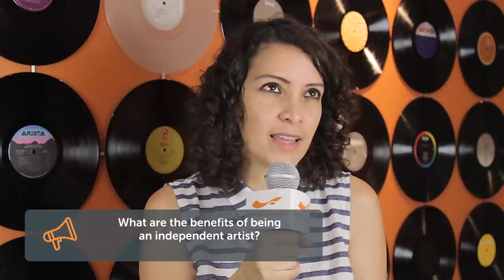Sound Off with SoundExchange ft. Gaby Moreno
We're Sounding Off with SoundExchange Member Gaby Moreno.

We talked with her about the benefits of being an independent artist, singing the theme song for a hit Disney show and her unique sound in the world of Latin music.